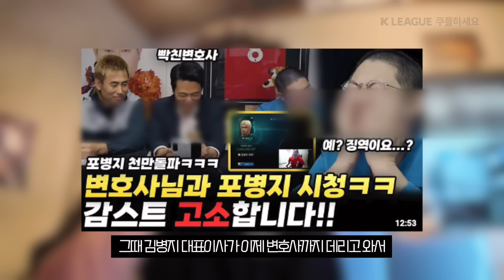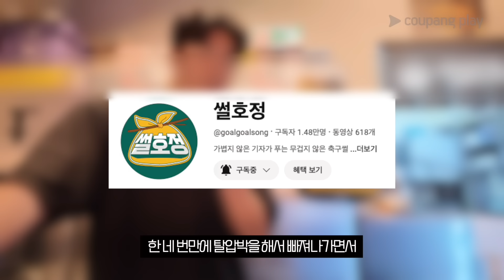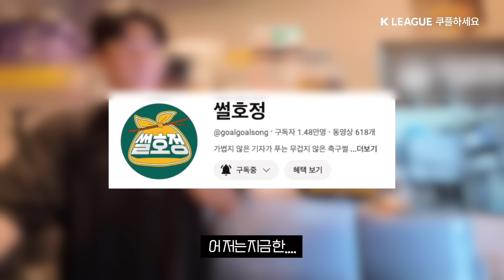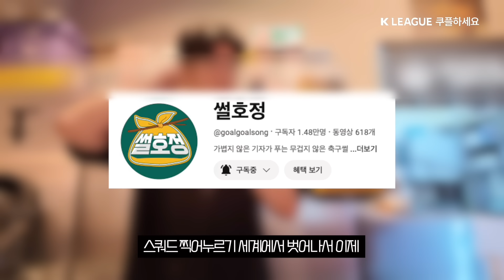이정효 감독의 인터뷰가 날카로웠던 이유ㅣK리그 떡밥 리뷰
K리그 전 경기 생중계는 쿠팡플레이에서 즐겨주세요!

프리미엄 숙성육 전문점 "만재네"
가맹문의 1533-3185